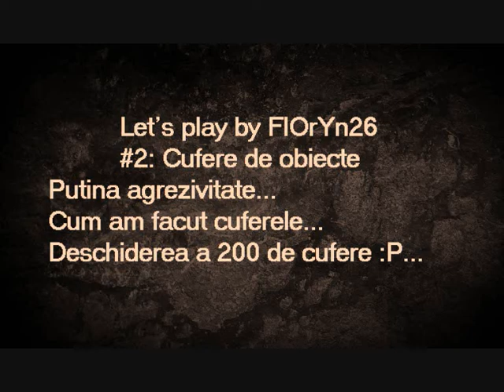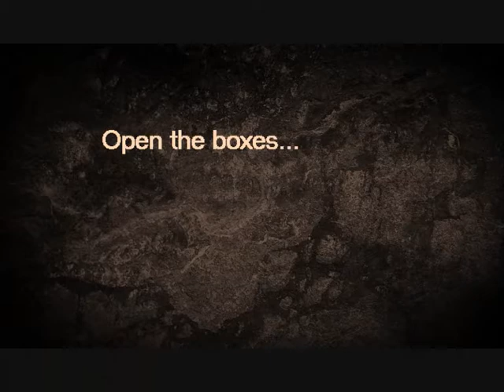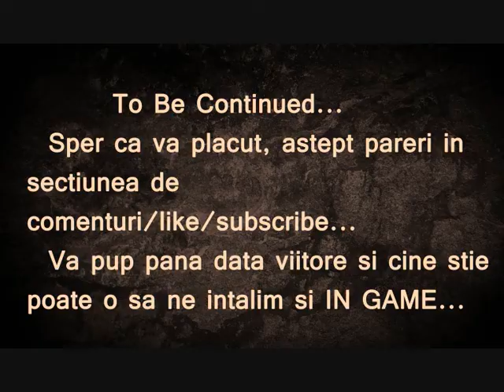Let's Play Metin2 AWS #2 Cufere de obiecte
Let's Play Metin2 AWS by FlOrYn26 #2 Cufere de obiecte

Daca va inscrieti prin acest link...ma cautati pe joc FlOrYn26 si primiti cate 1,5kkk + ajutorul meu la nevoie!

Metin2 AWS: Nivel Maxim 150 , PvM - PvP iteme stil 2007, sisteme adaugate, MOD, VIP, MISS, Alchimia, Curele, Switchbot, Pagina Bonus, Energie, Costume etc...